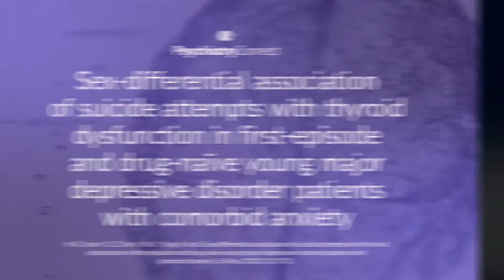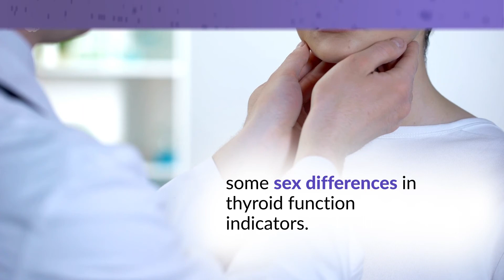Thyroid Dysfunction and Suicide Attempts: Sex-Related Differences in MDA Patients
Informative video-capsule that summarizes the findings of a cross-sectional study conducted in the psychiatric outpatient department of a general hospital in Taiyuan. All participants were diagnosed with Major Depressive Disorder (MDD) by two trained clinical psychiatrists based on the Diagnostic Interview of the Chinese version of Structured Clinical Interview for DSM-IV (SCID). Researchers aimed to elucidate sex differences both in the incidence of suicide attempts and in the association with thyroid hormone levels in young MDD patients with comorbid anxiety. Find this and other content on Viatris Connect, our portal for Health Professionals. Get in now!

Source:
Ye G, Yuan Y, Li Z, Yue Y, Wu Y, Yang R, et al. Sex-differential association of suicide attempts with thyroid dysfunction in first-episode and drug-naïve young major depressive disorder patients with comorbid anxiety. Sci Rep. 2023;13:13715.

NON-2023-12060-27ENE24